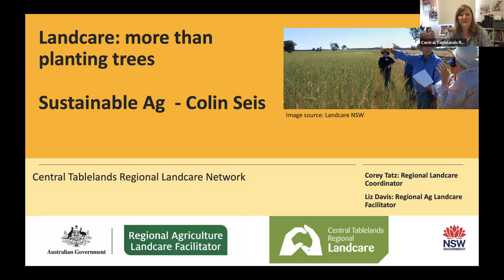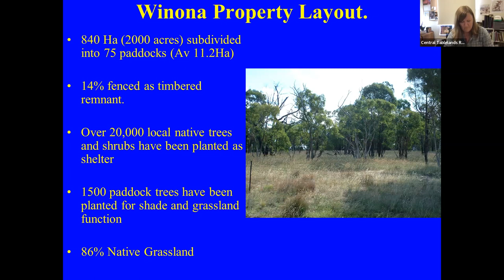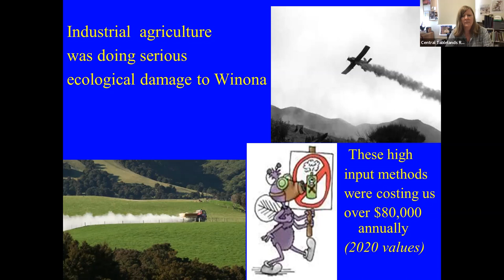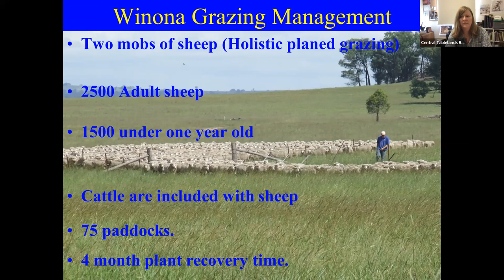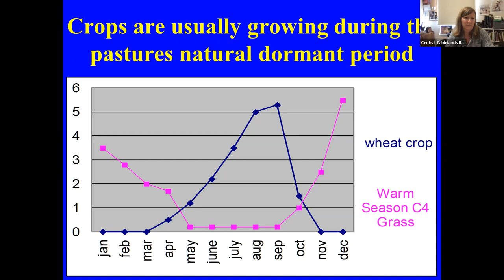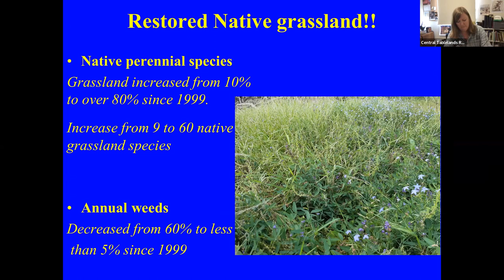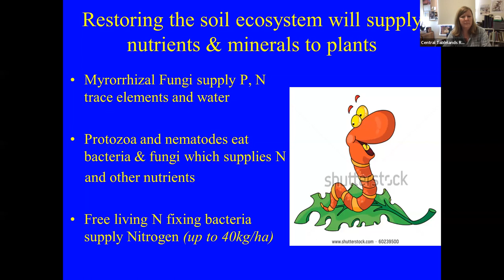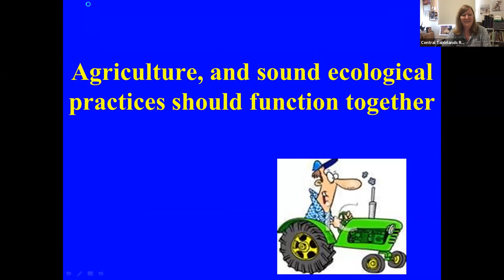Landcare: more than planting trees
Most people think trees when they think Landcare, but west of the divide Landcare has a big focus on sustainable agriculture. In and around our region we are fortunate to have innovative producers who have received national recognition by Landcare Australia.

Hosted by Central Tablelands Regional Landcare Coordinator and Central Tablelands Local Land Services on 18 November (National Ag day) Colin Seis the creator of Pasture Cropping, an innovative land management technique.